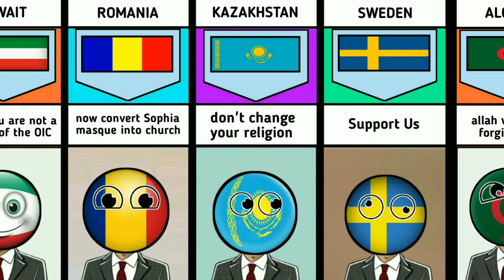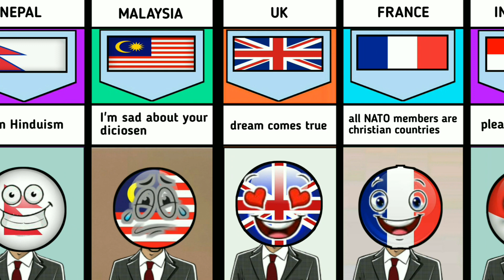What if Turkey Accepts Christianity Reaction From Different Countries